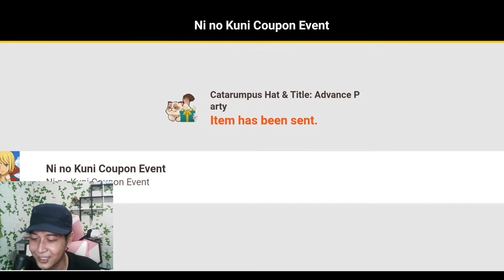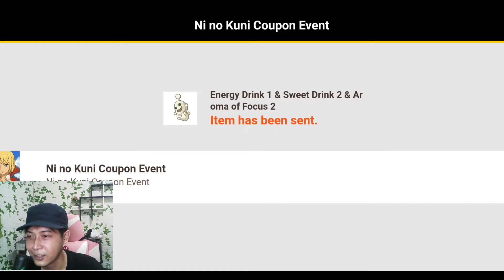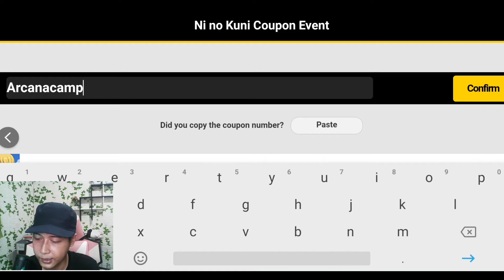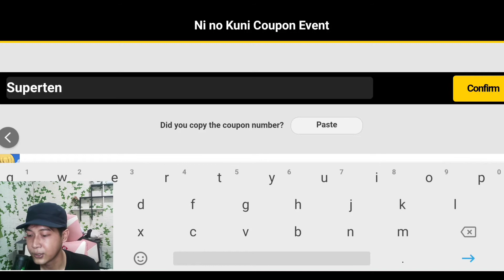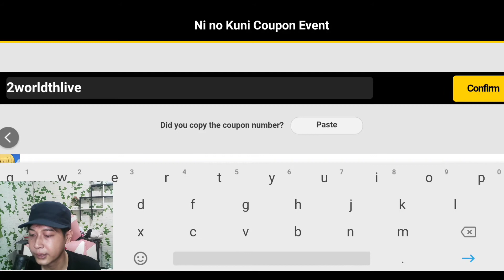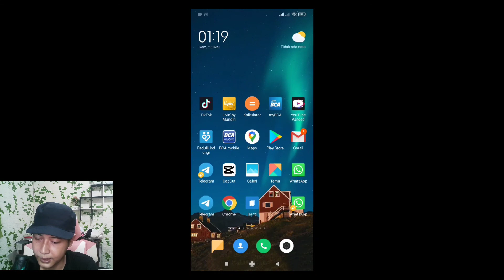CHEAT ?? Nino No Kuni Cross Worlds | Skuy Langsung Gas Mainkan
Ni no Kuni Cross Worlds menawarkan eksplorasi dunia yang luas nan indah. Kamu tidak akan sendirian, karena akan ditemani sejumlah karakter lainya dalam berpetualang.
Tak hanya bertarung melawan monster dan berpetualang saja, ada juga fitur membangun kerajaan sendiri dalam game ini. Juga ada kesempatan untuk bertarung melawan kerajaan lainnya.

entercrossworlds
welcometocw
twentyawesome
campingevermore
arcanacamp
luckydiver
superten
1kolcrossworld1
1ninokuniobt25may1
1catch3polarin1
1catch4sparkee1
1catch2rambunctus1